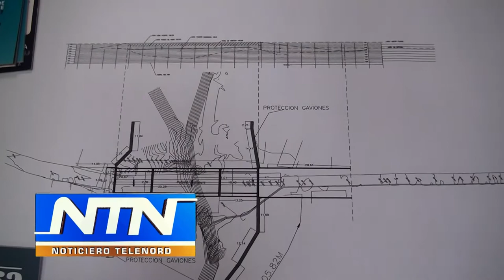Gobernación de Duarte tiene diseños para la construcción de dos puentes en SFM